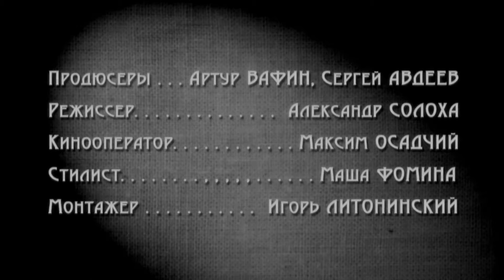Иосиф Кобзон - Вишневые Розы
Стихи: Михаил Гуцериев
Продюсеры проекта: Артур Вафин, Сергей Авдеев
Режиссер: Александр Солоха
Оператор: Максим Осадчий